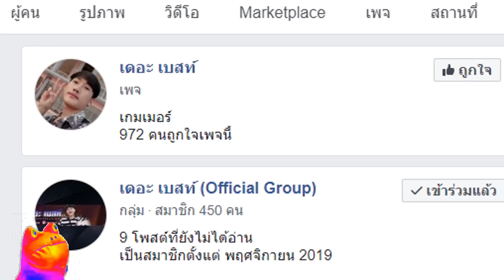Call of duty mobile - มาม่าเผ็ดที่สุดในโลก VS เล่นเกม! (เกือบเข้าโรงบาล) เผ็ดมากกกก!!! CODM ไทย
แฟนเพจ Face book